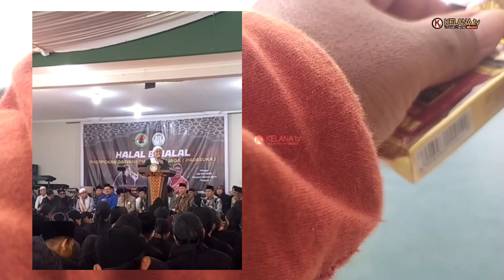🔴 Keras !! Lugas Ceramah KH Imaduddin Utsman Al-Bantani Banten terbaru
🔴 Keras !! Lugas  Ceramah KH Imaduddin Utsman Al-Bantani Banten